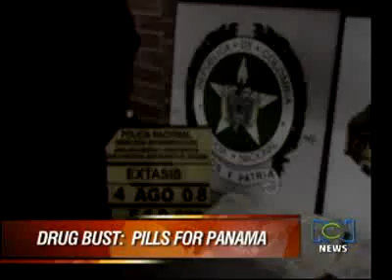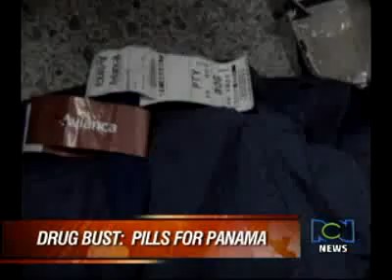RCN News for August 20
The latest news from Colombia